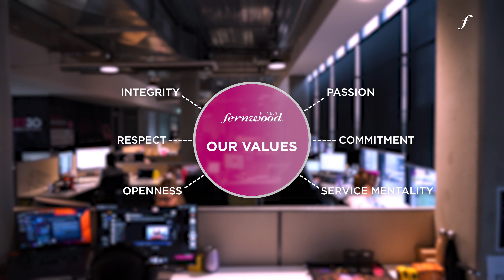Working at Fernwood Fitness National Support Office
At Fernwood we believe in a balanced lifestyle that includes an abundance of nourishment, exercise, wellness, good friends, and self-love.

Fernwood is the only health and fitness destination for Australian women, 70,000 members and 70 clubs strong, and we want you on our team.